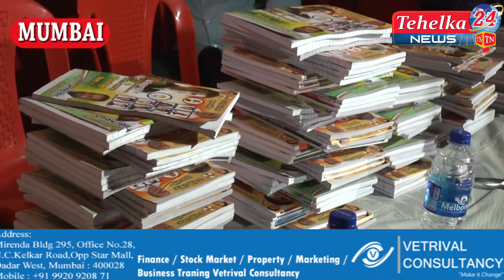YOUTH CONGRESS SECRETARY ASHISH SINGH CELEBRATE RAHUL GANDHI BIRTHDAY